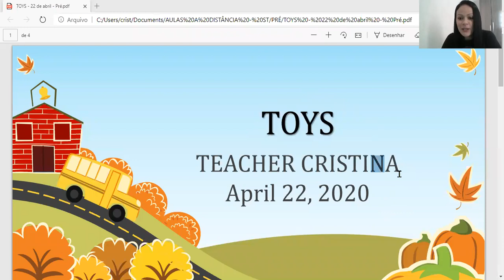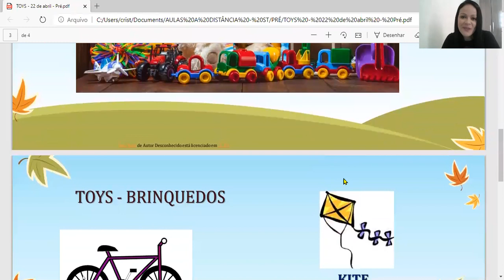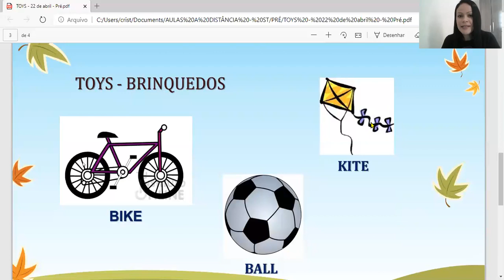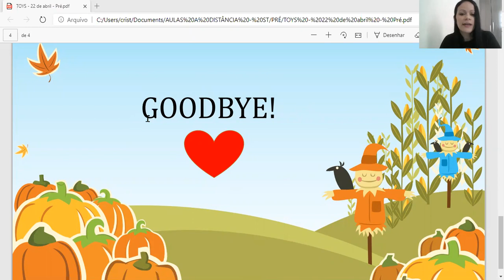Pré - Toys I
Aula do dia 22 de abril.